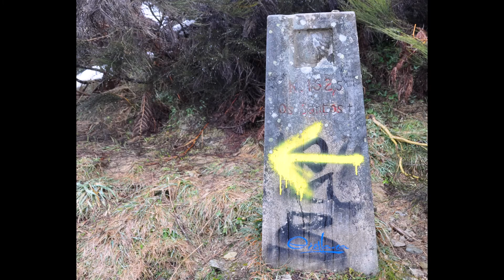2015 Camino Francés 3.2: La Faba - O Cebreiro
2015 Camino de Santiago Francés en invierno (febrero 2015). Llegada a O Cebreiro desde La Faba (Tramo 2), de la Etapa 3 (desde Ruitelán a O Cebreiro), del Viaje 3 (de Ponferrada a Compostela).